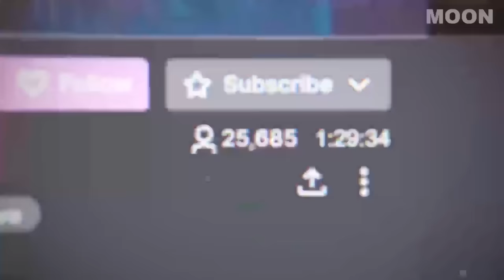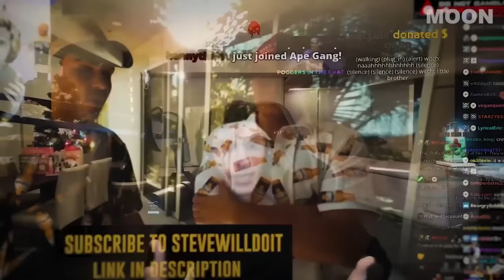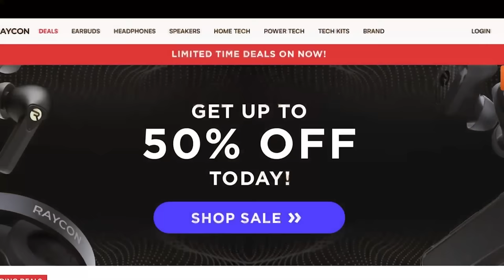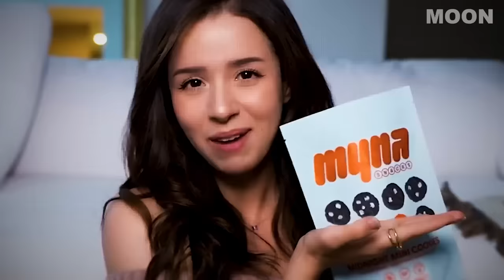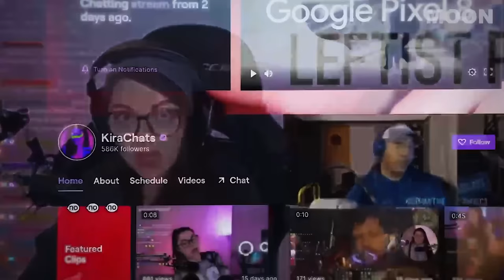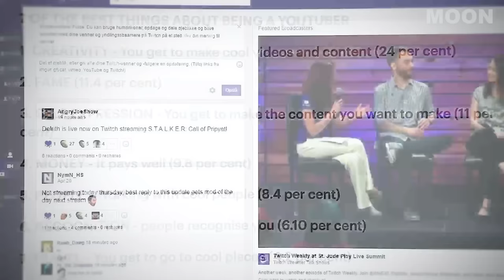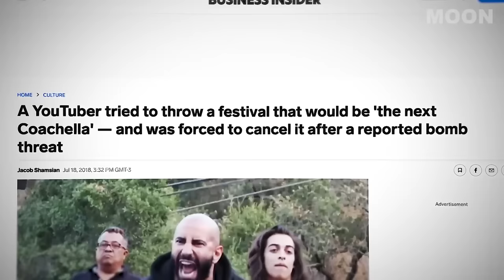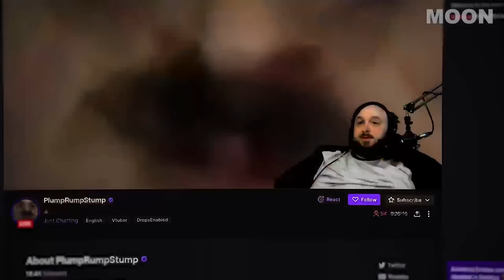Idiot Streamers Who Ruined Their Life For Views